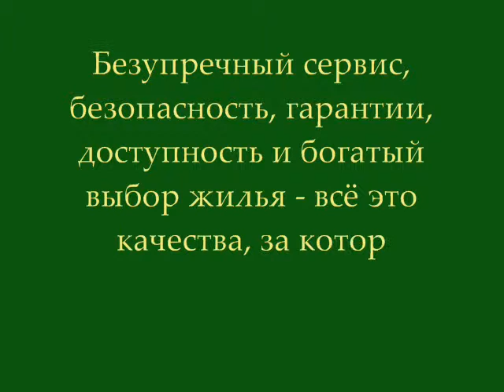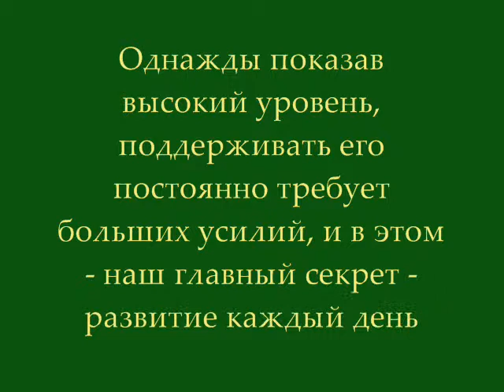Аренда квартир в Харькове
Посуточная и почасовая аренда квартир - вы сможете снять квартиру в Харькове на новый год и другие праздники.
Квартиры в Харькове от 150 грн., евроремонт, Wi-Fi, рядом метро. Аренда элитного жилья и апартаментов без посредников.